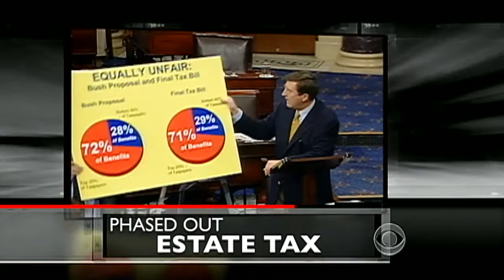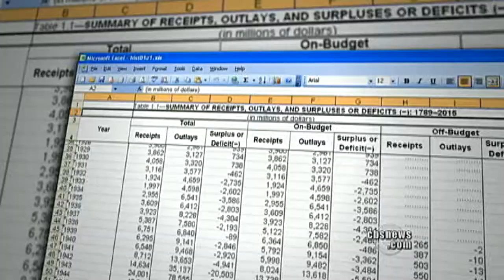Tax Cuts "In Focus"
As part of the CBS Evening News series "In Focus," Katie Couric looks back on past presidential administrations and the everlasting debate over tax cuts.